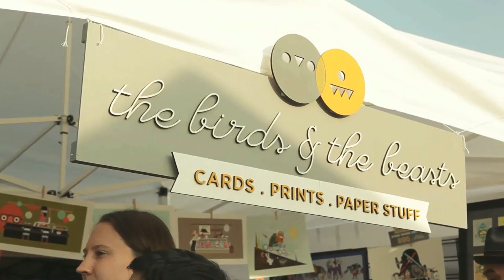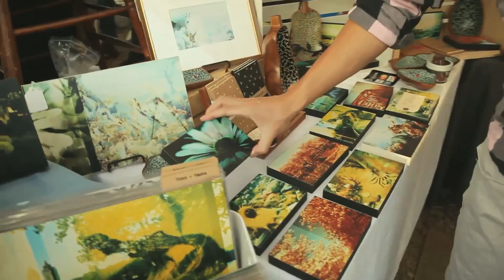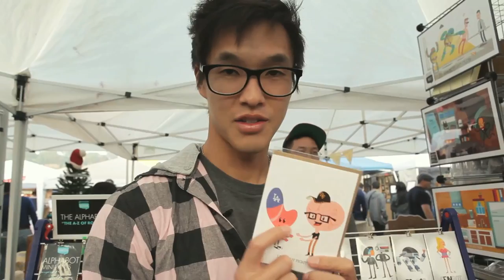Holiday Gift Giving With Wes - THE MAKESHIFT Ep. 8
The MakeShift Ep. 8 | TheMakeShift | @ISAtvOfficial

In this special Holiday episode of The MakeShift, Wes goes to the Renegade Craft Fair to find the perfect "makeshift" gift for Phil and Ted. A special guest makes an appearance to help him on his quest.

PRODUCED: Dan Matthews
EDITED: Jason Tenandar
CAMERA OPERATOR: Steven Kan
PRODUCTION ASSISTANTS: Reera Yoo, Christine Chen
SPECIAL THANKS: Daniel "DPD" Park,Transparent Agency, Wong Fu Productions, KevJumba, Far East Movement